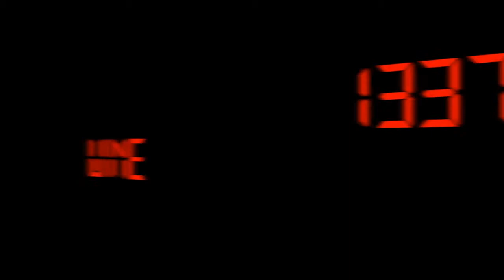East India Wine Company - Episode #279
East India Wine Company - Episode #279 from 1337 Wine TV. Like this? Watch the latest episode of 1337 Wine TV on Blip!

Author: Mark V. Fusco San Antonio, TX In this episode of 1337 Wine TV, Mark finally get to review 3 wines his friend Amber Noel kindly bought for him during her tour in India in February. India started making wine thousands of years ago, but itapos;s modern wine industry is less than a century old. Mark reviews 3 wines this week. The 2012 Sula Vineyards Chenin Blanc, the 2012 Nine Hills Shiraz, and the 2011 Four Season Wine Shiraz. for some additional comments about these wines, and links to everything of course.